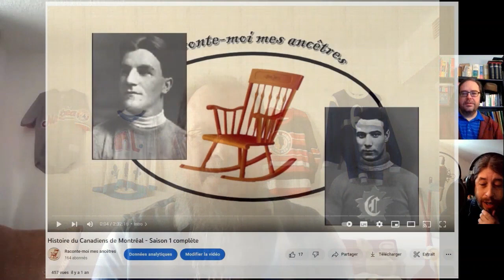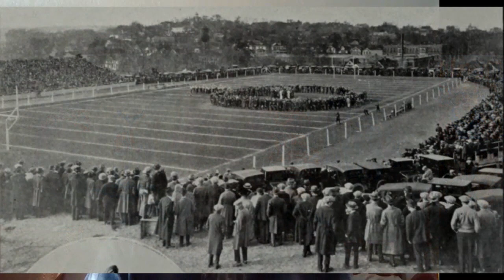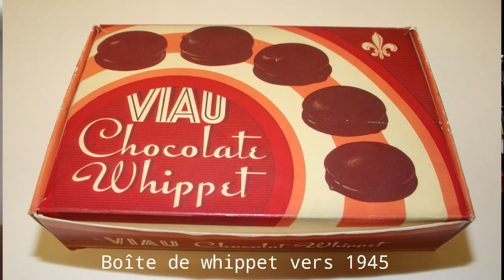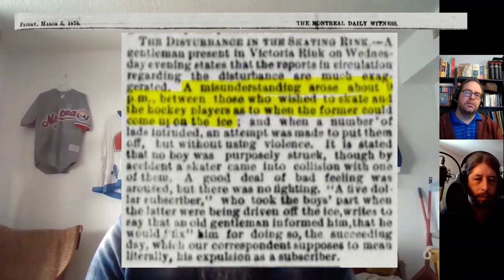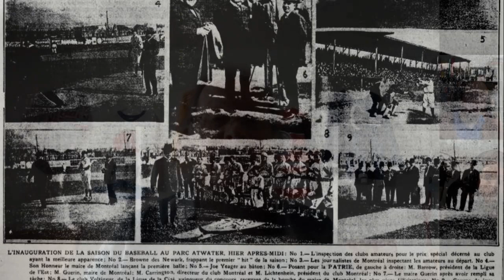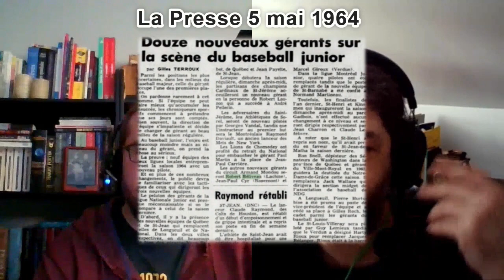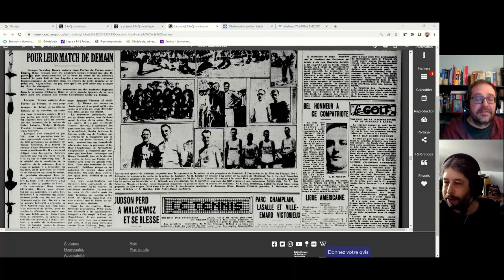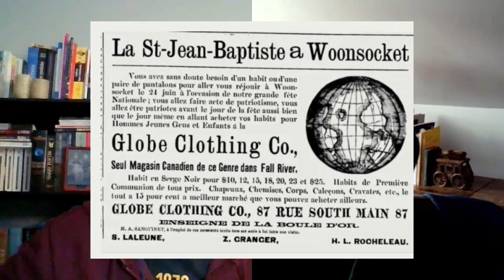Parlons ancêtres - Les sports d'été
C'est dans la dernière moitié du 19ième siècle que les Britanniques vont commencer à organiser des sports dans le Bas Canada. Tranquillement, des clubs amateurs, compétitions et ligues verrons le jour. Du côté des Canadiens-Français, ça prendra un peu plus de temps, ça prendra des luttes syndicales, qui auront pour effet de travailler moins d'heures et par le fait même, avoir plus de temps au loisir.

Les clubs organisés par les Britanniques seront d'abord des clubs sociaux où les sports seront utilisés comme moyen de rencontre. L'émergences de diverse clubs amènera la compétition à s'élever d'un cran. Des débuts du sports au professionnalisme en passant par l'amateurisme, on parle de l'histoire des sports d'été au Québec avec Michel Vigneault, Ph.D., Historien du sport et du hockey.

La naissance d'un sport organisé au Canada : Le hockey à Montréal 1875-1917 par Michel Vigneault